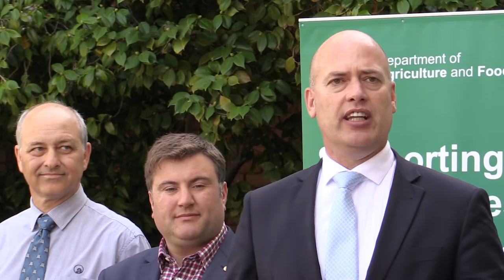Bravo™ New apple name announced | Department of Agriculture and Food WA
Bravo™ apple naming
Agriculture and Food Minister Dean Nalder recently announced the apple’s trademark name as Bravo™. It was bred under a national program supported by the State Government and Horticulture
Innovation Australia Limited.
Bravo™ adds to a number of premium apple varieties bred by DAFWA including Pink Lady™, one of the most popular apples in the world, Sundowner™, and Enchanted™.

Fruit West Co-operative Ltd is managing the commercialisation of the variety in Australia.